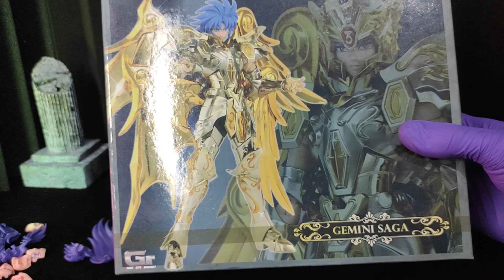MYTH CLOTH SOG Great Toys Custom y Recomendación Bandai Experimento Con Cabezas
Link tienda para la pieza que falta:
►VISUALIZA MI LISTA DE REPRODUCCIÓN
 ¡empezamooos!

Milo de Escorpio versión Soul of Gold de la marca Great Toys vs BANDAI.
CAJA AZUL "
Saint Seiya myth cloth Ex
Unboxing y opinión personal.